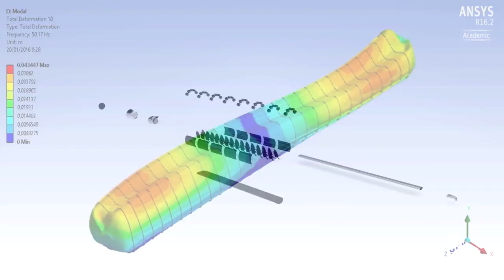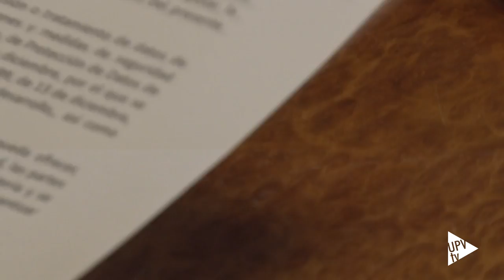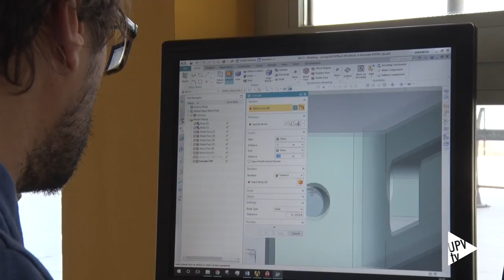Istobal apuesta por Hyperloop UPV - Noticia @UPVTV 15-05-2017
Hyperloop UPV sigue sumando apoyos. El equipo de la Universitat Politècnica de València – seleccionado para presentar su prototipo de tren del futuro en la competición organizada por SpaceX – cuenta nuevamente con el patrocinio de Istobal.

Integrado dentro del programa Generación Espontánea de la Politècnica, Hyperloop UPV competirá en el certamen ideado por Elon Musk – fundador de Tesla y cocreador de PayPal – para impulsar un revolucionario medio de transporte que permitirá viajar a más de 1.200 kilómetros por hora.

Con este acuerdo, firmado entre la Universitat Politècnica de València e Istobal – empresa española líder en soluciones de lavado y cuidado del vehículo – se renueva por segundo año consecutivo el patrocinio al equipo Hyperloop UPV. Este convenio es para la compañía una apuesta decidida por el talento, la innovación y la investigación universitaria.

La final de la competición a la que acudirá el equipo Hyperloop UPV junto con la Universidad de Purdue, con quien está diseñando el Atlantic II, se celebrará del 25 al 27 de agosto en California.

Cabe recordar que, a finales de 2016 la Universitat Politècnica de València e Istobal firmaron la creación de la Cátedra ISTOBAL - UPV. Adscrita a la Escuela Técnica Superior de Ingeniería del Diseño, desde esta iniciativa se contribuye a la formación de futuros profesionales, potenciando la investigación en el sector de la ingeniería e impulsando proyectos de I+D+i.